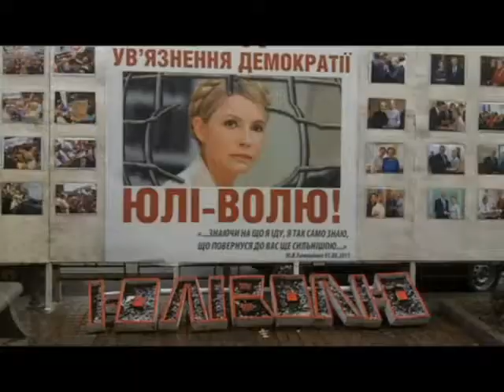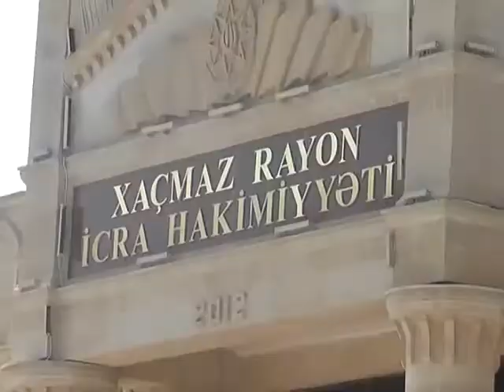GSR TV - VII Buraxılış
Bu dəfə buraxılışda:
1. "Əllər siqnala" aksiyası.
2. "Evromaydan" aksiyası. Kiev
3. Gənclərin benzin artımına etiraz aksiyası
4. Xaçmazda yol problemi